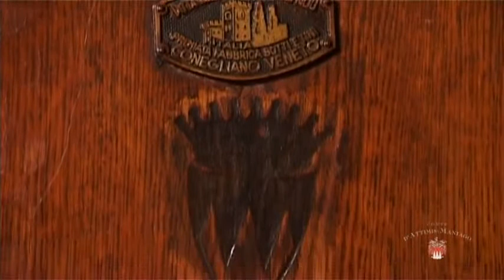Azienda Vinicola Conte D'Attimis Maniago